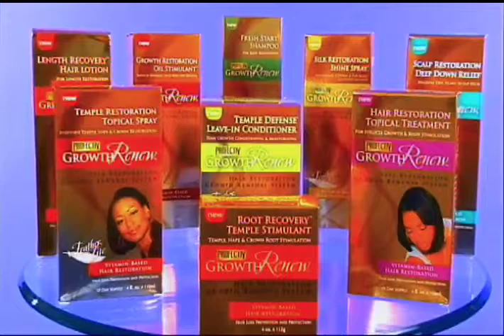Lisa Wu Hartwell says you CAN grow your hair with Growth Renew